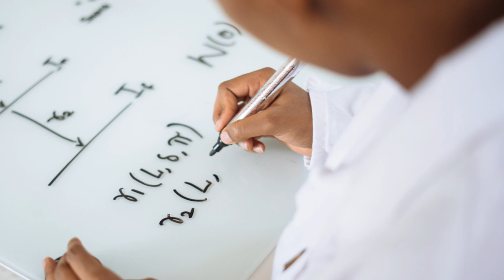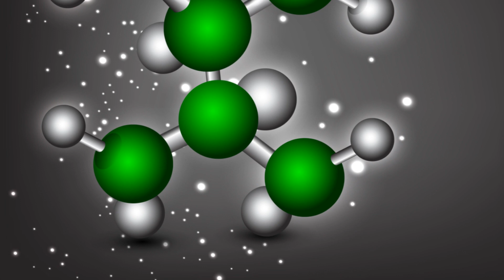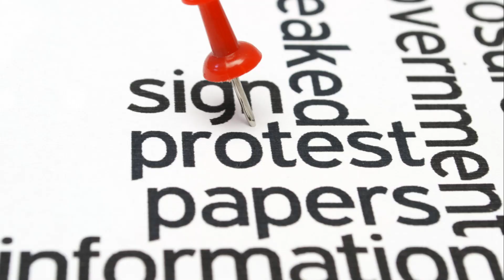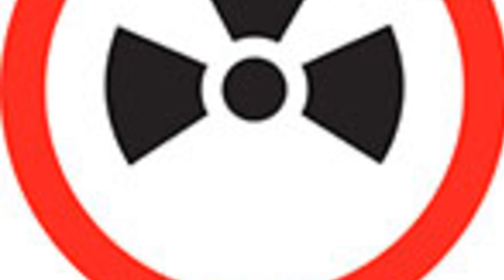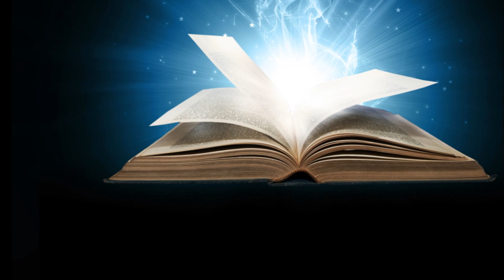The Man Who Accidentally Killed The Most People In History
The Man Who Accidentally Killed The Most People In History - The Unintentional Grim Reaper: A Historical Tale

Join us on a chilling journey through history as we uncover the story of a man whose name is virtually unknown, yet his actions have left an indelible mark on humanity. In this gripping documentary, we delve into the life of a seemingly ordinary individual whose unintended actions resulted in catastrophic consequences.

Throughout history, there have been countless figures whose names have become synonymous with death and destruction. However, few have achieved infamy through accidental means. This is the story of one such individual – a man whose actions, though unintended, led to the deaths of an unfathomable number of people.

Through meticulous research and expert analysis, we piece together the events that unfolded, tracing the ripple effects of one man's seemingly innocuous decisions. From ancient civilizations to modern times, we explore the far-reaching consequences of his actions and the profound impact they had on the course of history.

Through interviews with historians, experts, and eyewitnesses, we gain insight into the scale of the devastation caused by this unwitting figure. We examine the circumstances that allowed his actions to have such catastrophic outcomes and consider the moral and ethical implications of his legacy.

Prepare to be captivated as we uncover the shocking truth behind the man who accidentally killed the most people in history. His story serves as a sobering reminder of the unpredictable nature of fate and the profound consequences of even the smallest of actions.

OUTLINE:
00:00:00
The Unintentional Killer

00:01:42
The Early Life

00:03:27
The Lead Discovery

00:05:13
The CFC Invention

00:07:21
The Consequences

00:09:28
The Tragic End

00:11:21
The Legacy

00:13:28
Conclusion

00:15:40